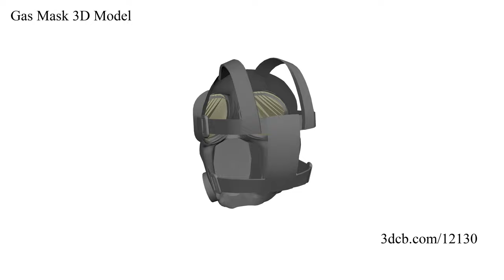Gas Mask 3D Model